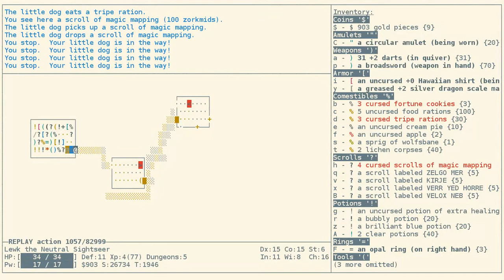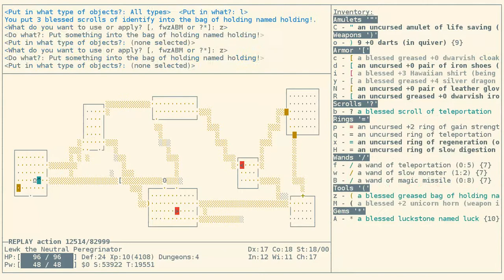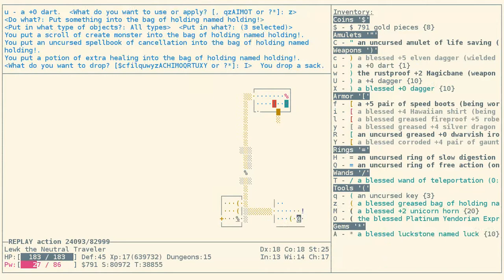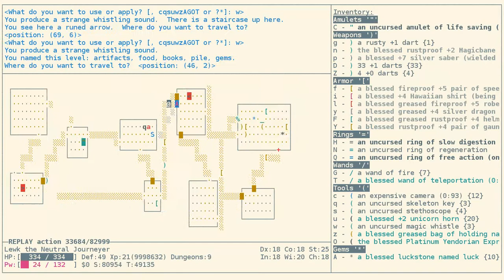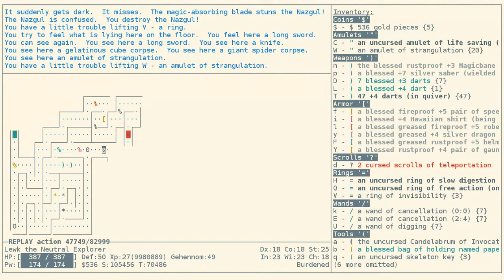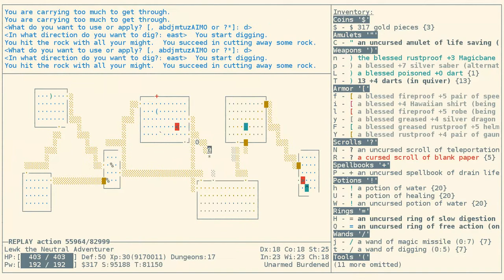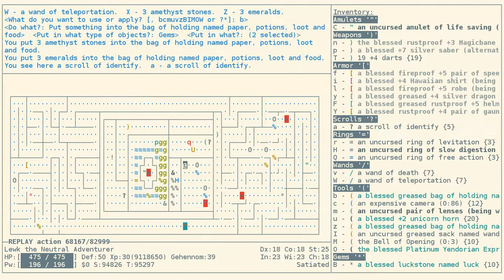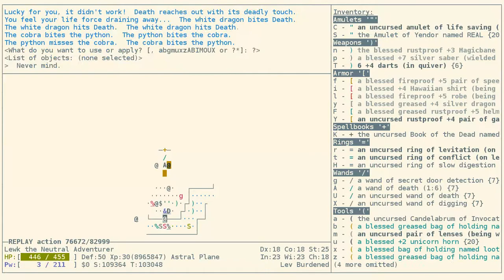Nethack4 Tourist Ascension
A video of my first Tourist ascension on nethack4.org. More screenshots of my final items/stats/conduct